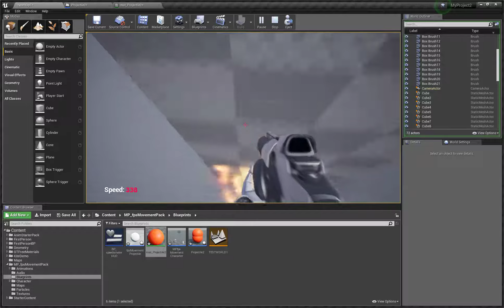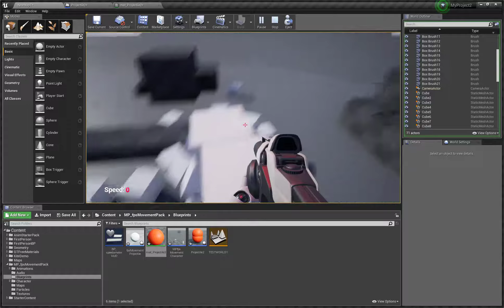UE4 Projectile_2 / Air Strafe Demonstration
Showing off some jumping mechanics with my new projectile.